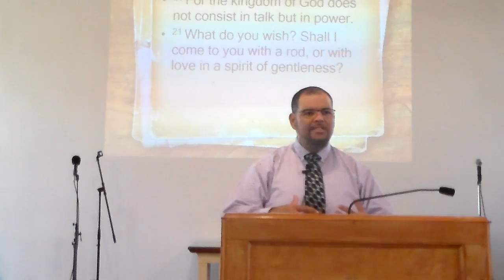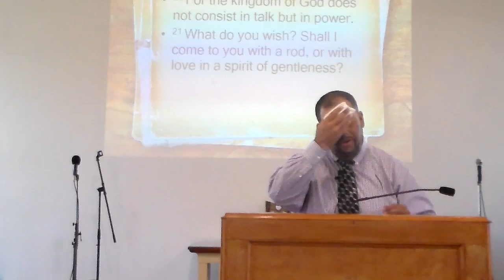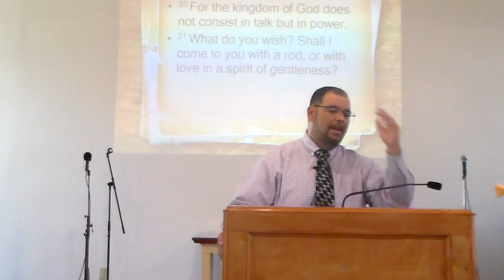1 Corinthians 4: 14-21